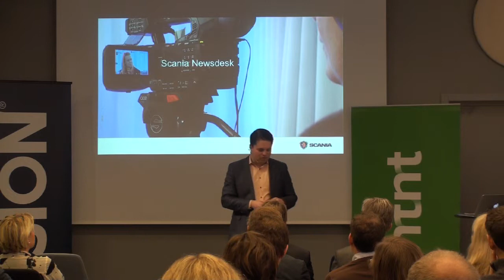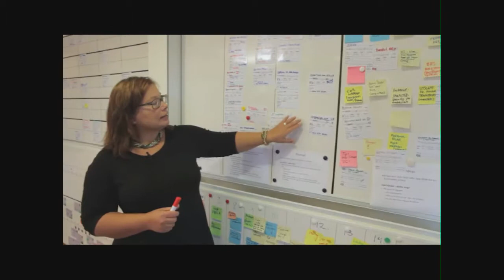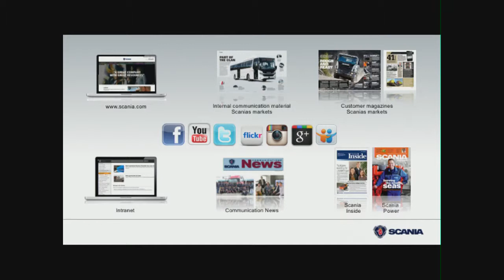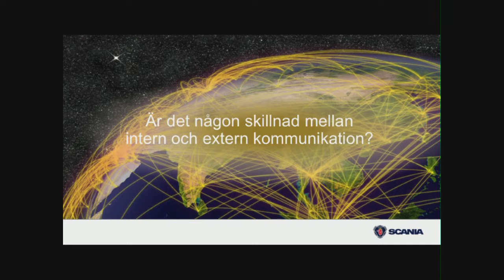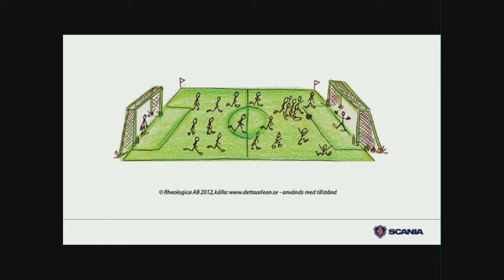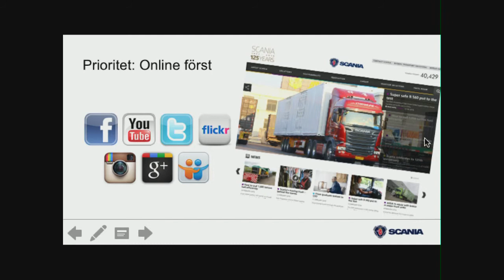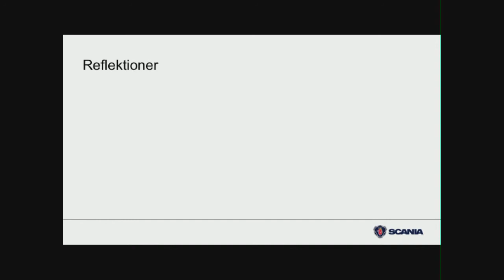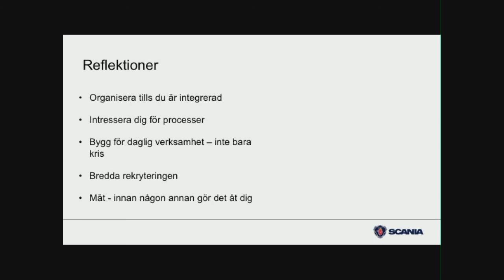Staffan Ekengren: Scania och den moderna kommunikationsavdelningen (Kntnt frukost 23)